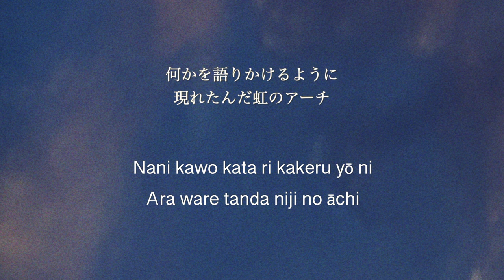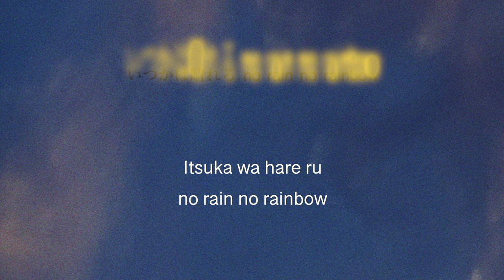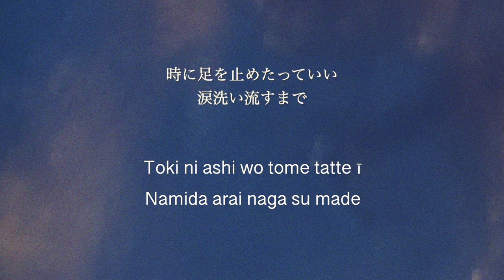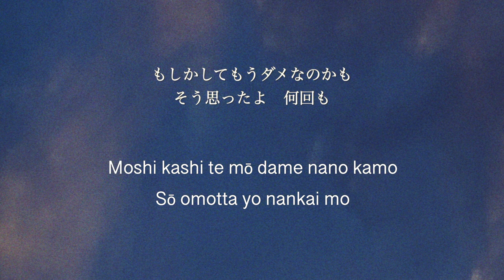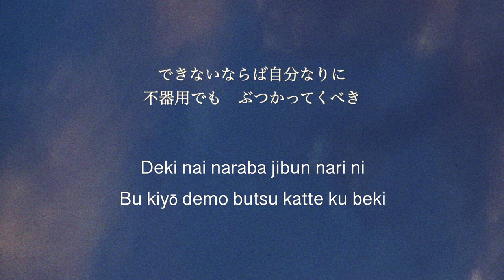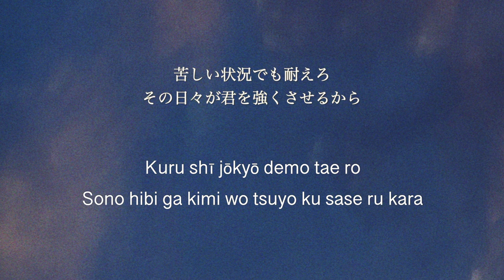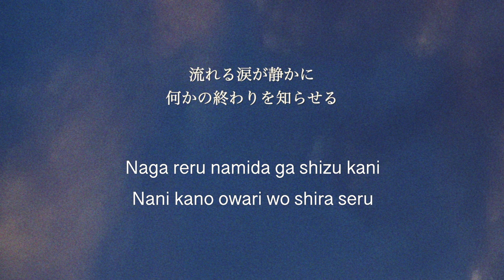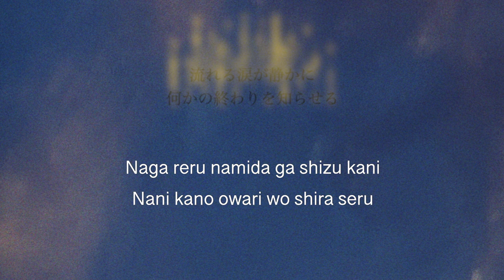HOME MADE 家族 - NO RAIN NO RAINBOW [ 歌詞 Lyrics & Romanized ]